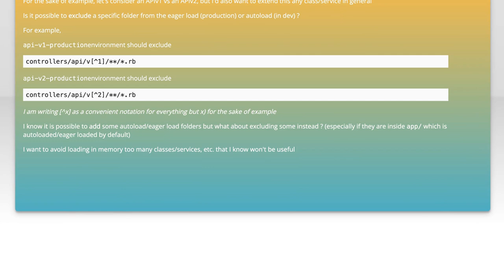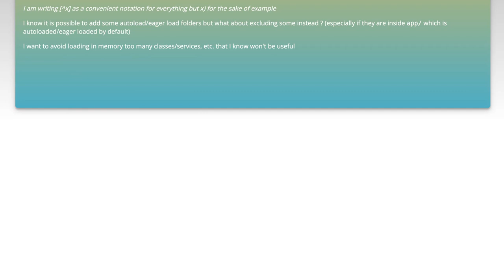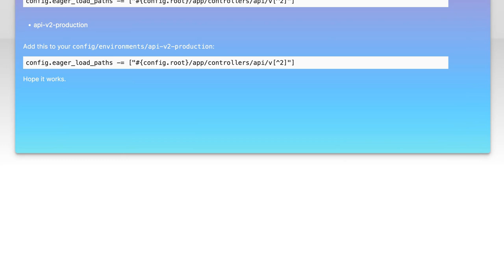How to Exclude a Folder from Auto/Eager Load in Rails Applications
In this video, we’ll explore a crucial aspect of optimizing your Rails applications: excluding specific folders from auto and eager loading. As your application grows, managing load times and memory usage becomes essential for maintaining performance. Join us as we dive into the steps and best practices for configuring your Rails app to ignore certain directories, ensuring a more efficient and streamlined development process.

Today's Topic: How to Exclude a Folder from Auto/Eager Load in Rails Applications

Related to